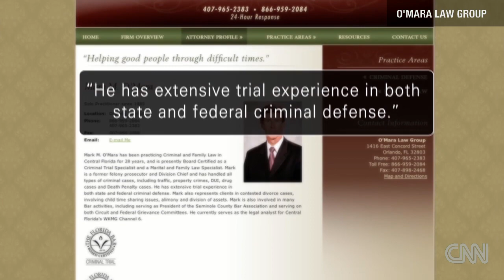The man defending George ZImmerman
CNN's George Howell profiles Mark O'Mara, the man defending George Zimmerman.